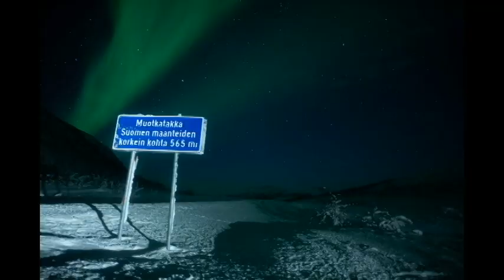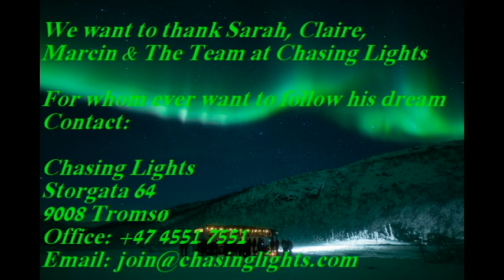Northern Lights Big Bus Chase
On 11 February 2019, 17:45, beautiful dancing Northern Lights! We chased far into Finland in search of clear skies, and were rewarded with one of nature’s best light shows: dancing Northern Lights!